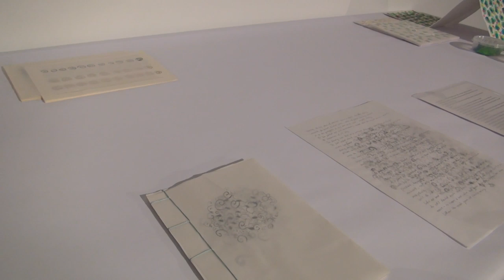Geführter Ausstellungsrundgang durch Mycelia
Künstlerischer Erfolg hängt von einem guten Netzwerk ab, das letztendlich über Sichtbarkeit und sogar über Qualität entscheidet. Bis heute wird dieses Netzwerk von Faktoren wie Geschlecht, Hautfarbe und sozialem Hintergrund massgeblich mitbestimmt. Die Ausstellung Mycelia ist ein Versuch über Macht, Strukturen und Netzwerke nachzudenken und die Natur als Vorbild für ein ökonomisches Konzept der ausbalancierten Macht zu nehmen.

Wie sieht ein gesundes Netzwerk in einer Gesellschaft aus, die Wettbewerb über Solidarität stellt? Was bedingt künstlerischen Erfolg? Was benötigt ein gesundes künstlerisches Ökosystem? Das Pilzmycel dient als Denkmodel und beschreibt fadenförmige Zellen eines Pilzes. Sie wachsen nicht sichtbar im Nährboden und verbinden sich unterirdisch über Quadratkilometer zu einer riesigen biologischen Masse. In diesem Netzwerk sorgen Mycelien auch für aussenstehende Organismen für ein gesundes Ökosystem.

Die Ausstellung Mycelia ist ein gemeinschaftliches Nachdenken über aktuelle Fragen zu künstlerischem Erfolg und teilt die Ausstellung in drei Bereiche: Ökosystem, Vernetzung und Entgiftung. Für die Ausstellung reflektieren Künstlerinnen aus München und Riga in aufgeteilten Gruppen über die geographische Entfernung hinweg. Das Internet verändert die Möglichkeiten für Kooperationen und wie man mit anderen Künstlern in Kontakt tritt; Ideen wachsen über Entfernungen; Skizzen und Gedanken werden über Skype verschickt. In aktuellen Zeiten in denen COVID-19 das öffentliche Leben verändert, bekommt die Ausstellung eine ungeahnte Notwendigkeit, denn die wirtschaftlichen Folgen für Kunst und Kultur sind massiv. Wir brauchen ein kollektives Nachdenken; wir brauchen gemeinsame Strukturen; wir benötigen ein gesundes Ökosystem.

Mit den Künstlerinnen: Silke Bachmann (D),  Ieva Balode (LV), Karin Fröhlich (D), Gundega Evelone (LV), Patricia Lincke (D), Laura Feldberga (LV), Penelope Richardson (D),  Sandra Strele (LV), Sabine Schlunk (D), Guna Millersone (LV), Kuratiert von Anabel Roque Rodriguez

Lasst uns an Euren Gedanken zu künstlerischem Erfolg, Netzwerk und Solidarität teilnehmen. Nutzt MyceliaMUC in den Sozialen Netzwerken oder kommentiert unter diesem Beitrag.